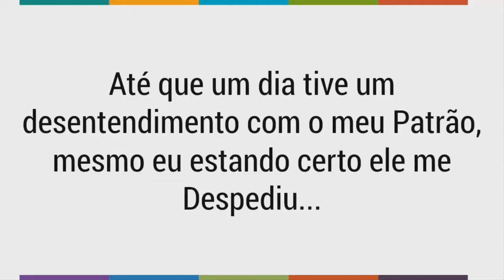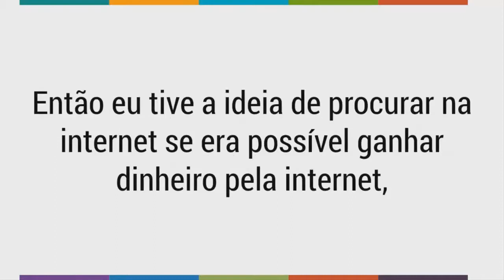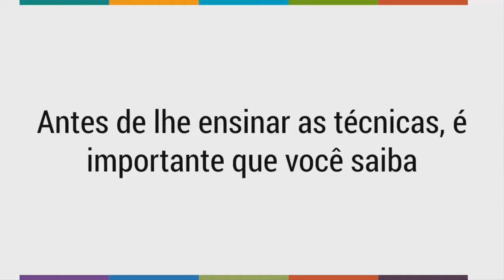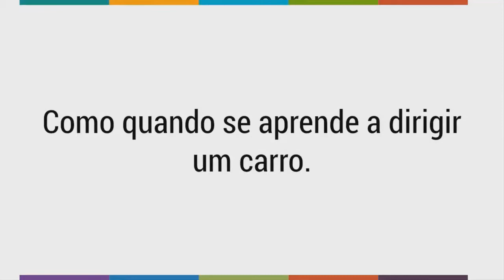Como trabalhar com youtube de forma pratica e gratuita - ganhar dinheiro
► Titulo

■ Descrição
Como trabalhar com youtube de formar pratica e gratuita
Curso Youtube Expert Ensina passo a passo tudo o que você precisa fazer para ter resultados no Youtube, mesmo sendo iniciante.

É possível que algumas coisas básicas você possa saber, mas como este é um curso que vai do Básico ao Avançado é muito provável que você vai aprender muito coisa nova e que só eu Faço em meus Negócios Online.

Hoje existe muitas pessoas vivendo somente com os ganhos do Youtube, provavelmente você já deve ter ouvida falar em Felipe Neto, Buchmann, Jout Jout. Esses e outra centenas de pessoas vivem somente de postar vídeos no Youtube.